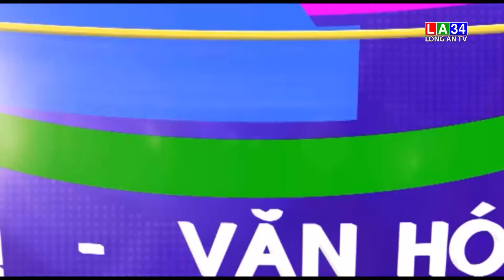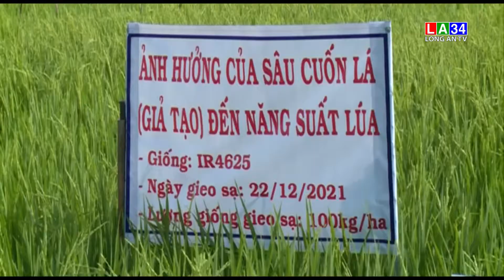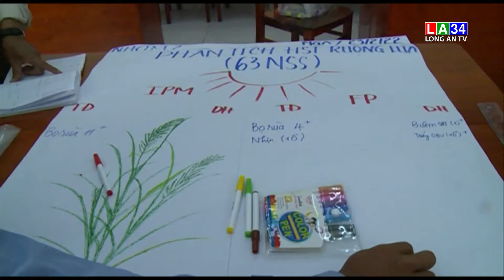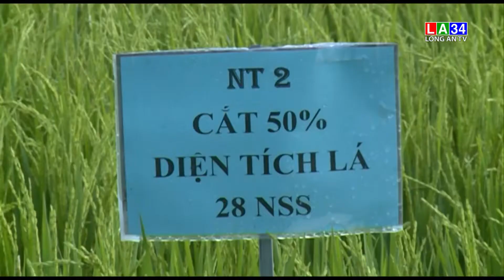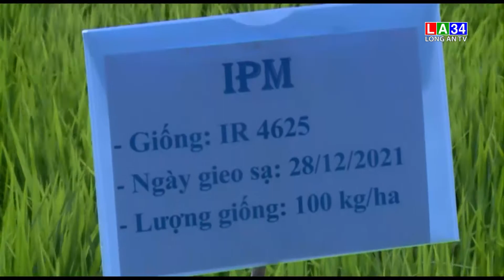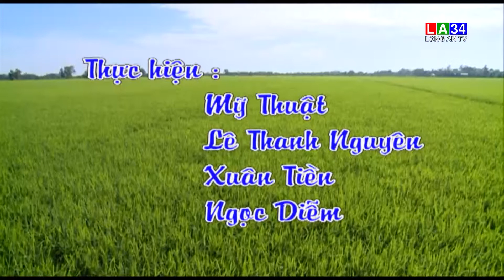Từ chương trình quản lý dịch hại tổng hợp